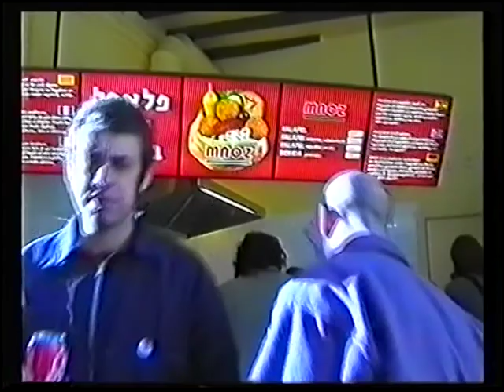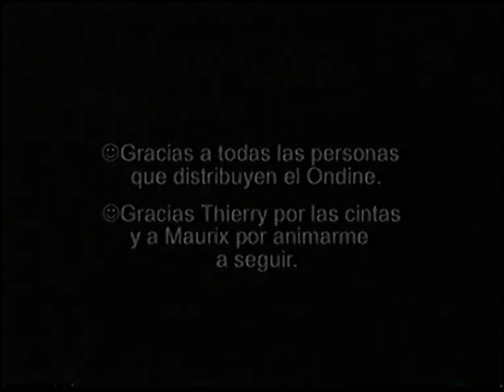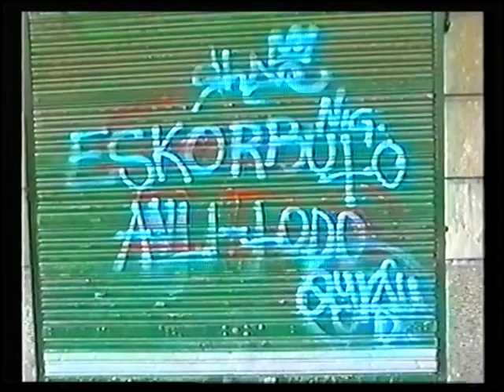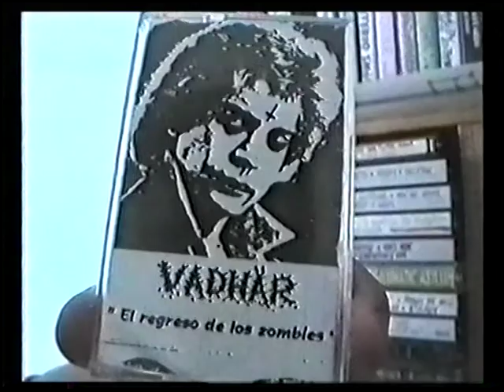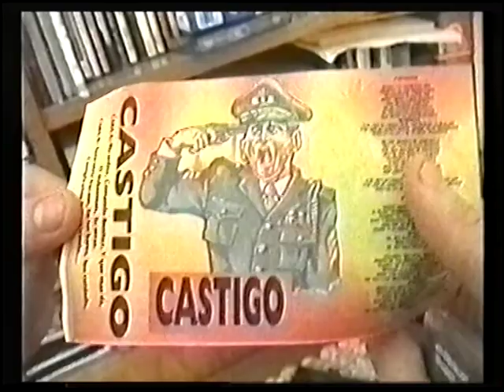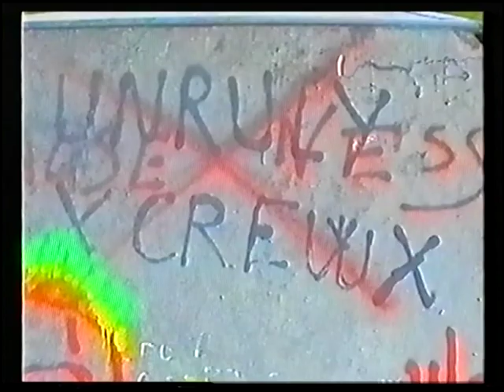Ondine 2 Despedida y Cierre - 2001